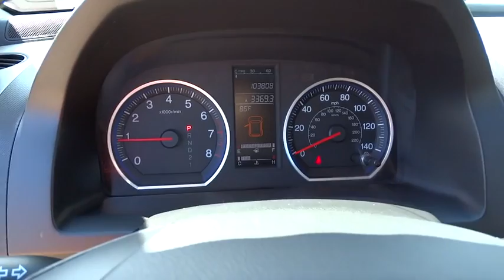2008 Honda CR-V San Antonio, Austin, Houston, Dallas, New Braunfels, TX I15485A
2008 Honda CR-V

Gunn Infiniti
12150 IH-10 West

CarFax One Owner and CarFax Clean Title. CR-V EX-L, 4D Sport Utility, 2.4L I4 DOHC 16V i-VTEC, 5-Speed Automatic, FWD, Nighthawk Black Pearl, Leather, 4-Wheel Disc Brakes, 7 Speakers, ABS brakes, Air Conditioning, AM/FM radio, Anti-whiplash front head restraints, Automatic temperature control, CD player, Dual front impact airbags, Dual front side impact airbags, Front anti-roll bar, Front dual zone A/C, Navigation System, Occupant sensing airbag, Overhead airbag, Power driver seat, Power moonroof, Power steering, Power windows, Rear anti-roll bar, Rear window defroster, Remote keyless entry, and Steering wheel mounted audio controls. Come take a look at the deal we have on this outstanding 2008 Honda CR-V. Edmunds.com called it '...remarkably nimble by compact SUV standards, thanks to a relatively firm suspension and sharp steering with excellent road feel. Braking performance is top-notch as well...' J.D. Power named the 2008 CR-V as the highest ranked in Overall Initial Quality Mechanical in its class. It's gonna be hard to make a quiet entrance with this stylish and luxurious ride, so make sure your hair looks good before you step out, because everybody WILL be watching.Experience The Difference!!!